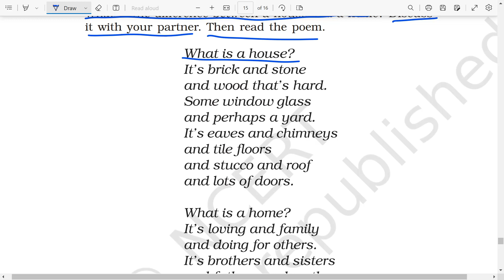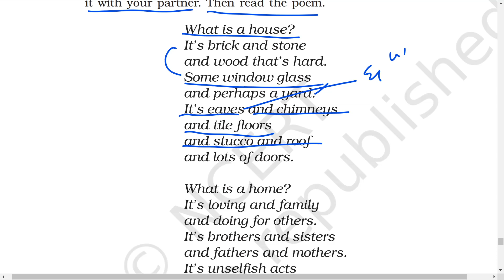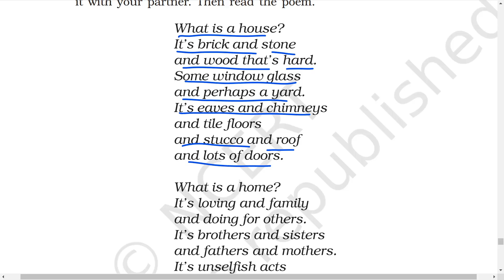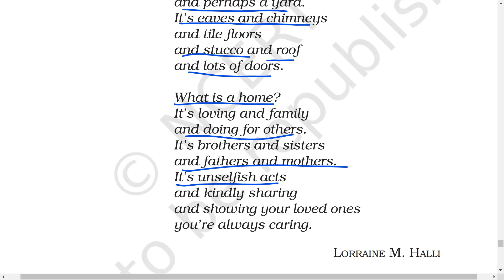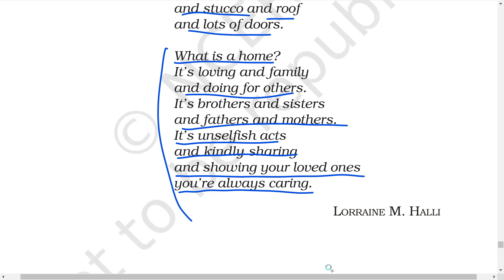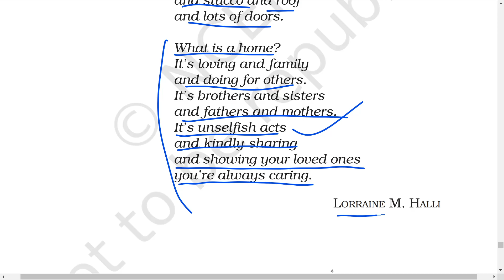Class 6th A House, A Home - Poem: Chapter-1 {NCERT Class 6th English (A Pact with the Sun)}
00:00           -               A House, A Home